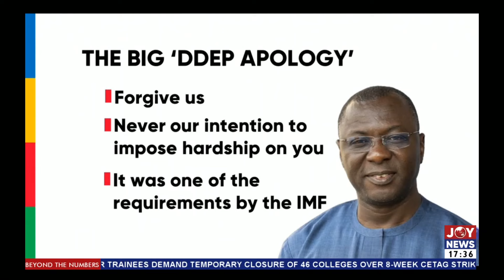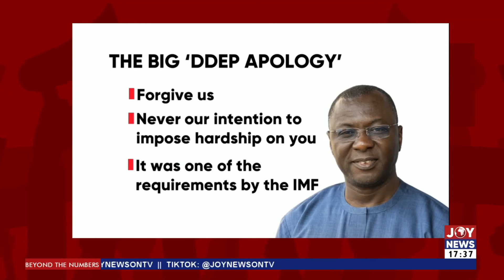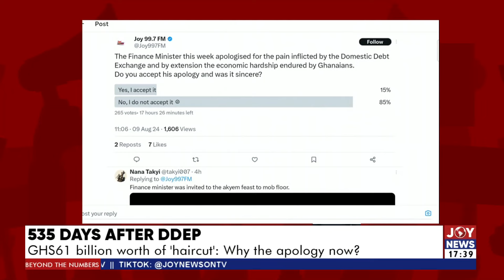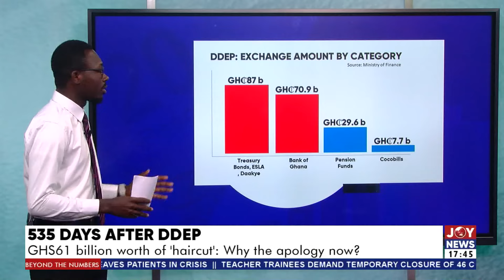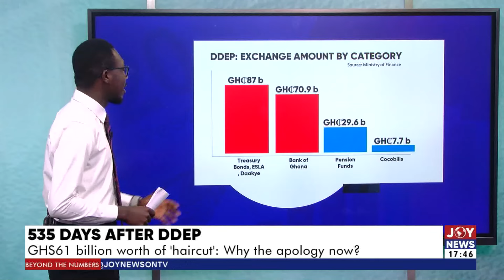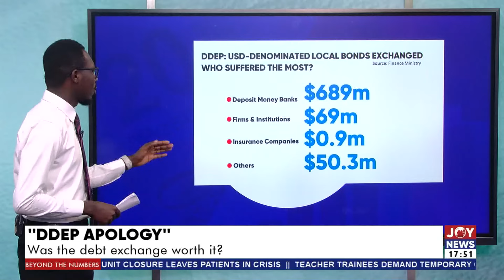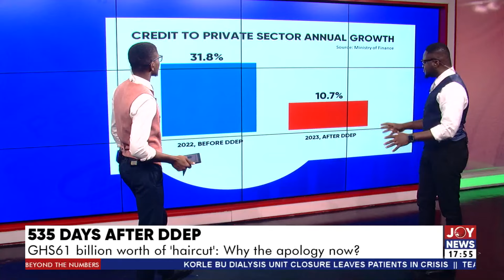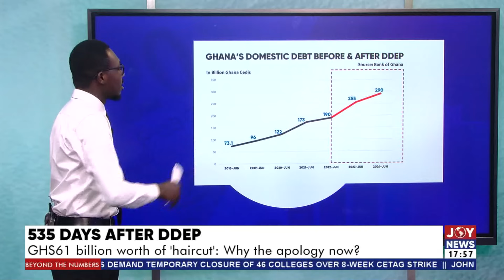535 Days After DDEP, Ghc61 Billion Worth of 'Haircut': Why the apology now? | Beyond The Numbers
535 Days After DDEp, Ghc61 Billion Worth of 'Haircut': Why the apology now? | Beyond The Numbers (9-8-24)